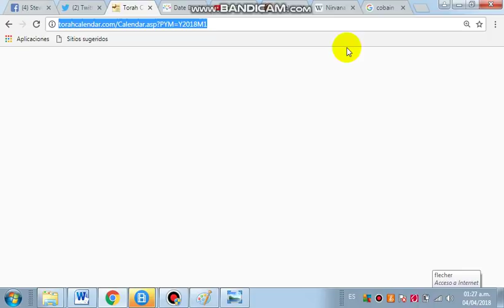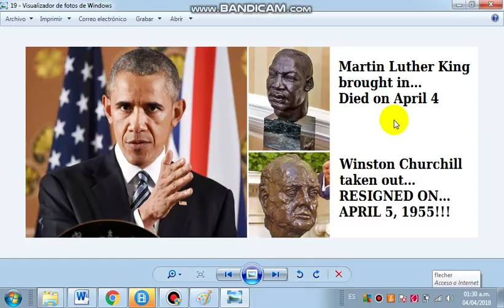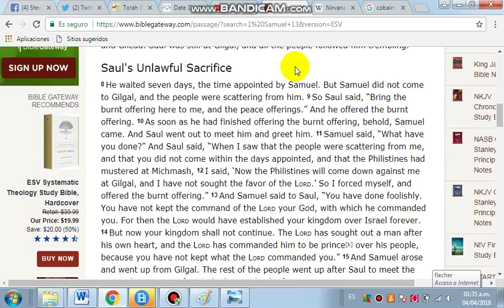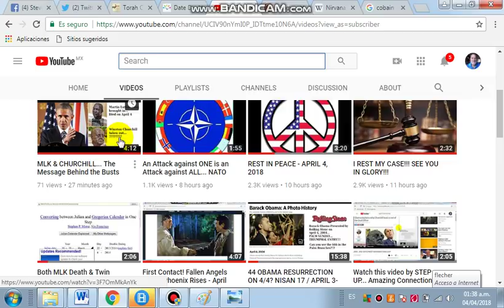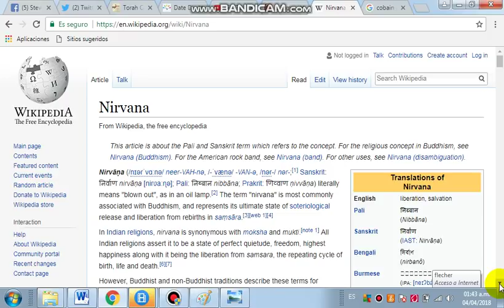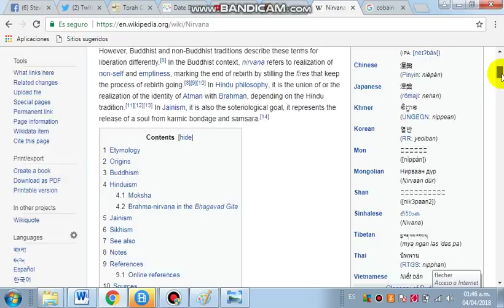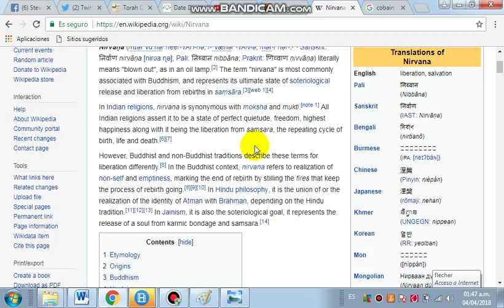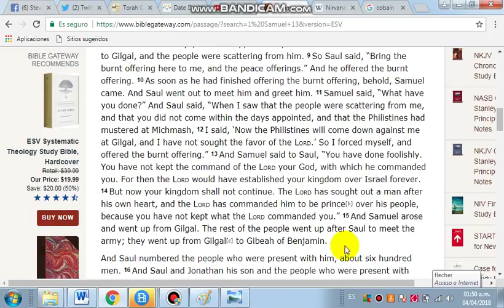"Blown Out" "Extinguished" "Liberation from Rebirths" - A Biblical Exhortation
Kurt Cobain, lead singer of Nirvana, dies April 5, 1994

Both MLK Death & Twin Towers Opening On April 4! Which Is 3-22 in Julian Calendar! Skull & Bones!